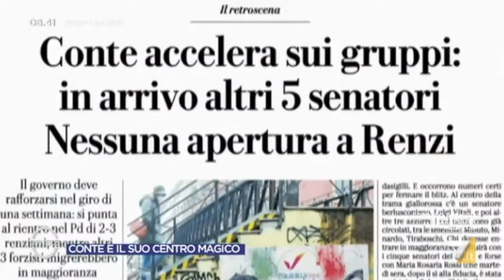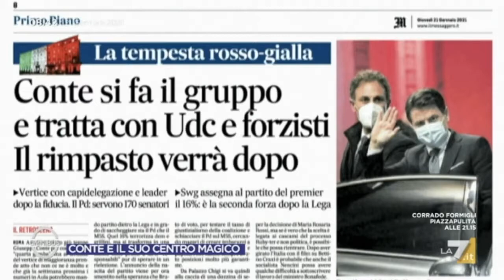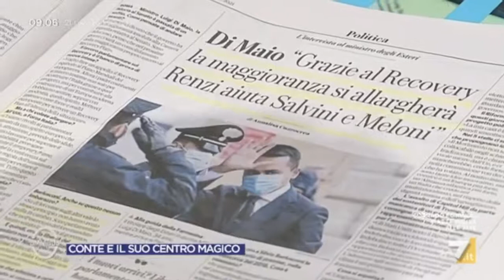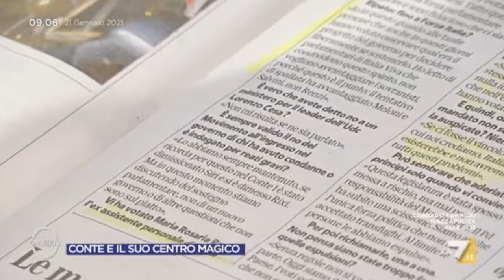Riccardo Ricciardi (M5S) ospite a Omnibus, LA 7 - 21.01.2021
Riccardo Ricciardi (M5S) ospite a Omnibus, LA 7. Puntata di giovedì 21 gennaio 2021.